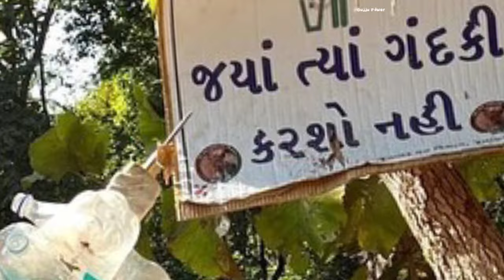લીલી પરિક્રમા માં 9 લોકોના રામ રમ્યા | ગીરનાર લીલી પરિક્રમા 2024 | Girnar Lili parikrama video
ગિરનાર લીલી પરિક્રમા
ગિરનાર પરિક્રમા
ગિરનાર પરિક્રમા 2024
લીલી પરિક્રમા ગિરનાર
લીલી પરિક્રમા
ગિરનાર લીલી પરિક્રમા ૨૦૨૪
ગિરનાર લીલી પરિક્રમા ૨૦૨૪ લાઈવ
ગિરનાર લીલી પરિક્રમા જુનાગઠ ૨૦૨૪
ગિરનાર લીલી પરિક્રમા લાઈવ
ગિરનાર લીલી પરિક્રમા 2024
ગિરનાર લીલી પરિક્રમા વીડિયો
ગીરનાર લીલી પરિક્રમા
ગીરનાર ની લીલી પરિક્રમા
ગીરનાર લીલી પરિક્રમા નો રૂટ
ગીરનાર લીલી પરિક્રમા 2024 ના નિયમ
ગીરનાર લીલી પરિક્રમા તારીખ જાહેર 2024
પરિક્રમા ૨૦૨૪
લીલી પરિક્રમા 2024

girnar parikrama
girnar lili parikrama
lili parikrama
girnar ni parikrama
girnar lili parikrama video
girnar parikrama 2024
girnar lili parikrama date
girnar lili parikrama no itihas
lili parikrama girnar
junagadh parikrama
girnar parikrama video
live girnar parikrama
girnar lili parikrama 2024 date
girnar parikrama 2024 live
lili parikrama junagadh 2024
girnar lili parikrama live